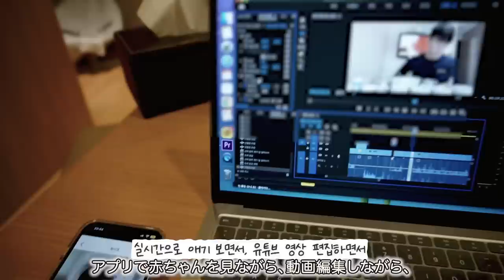뭐야 왜 하나도 안 닮았어...?👶 (아기와의 첫만남, 초보 엄빠의 엉망진창 육아🤦🏻‍♀️, 조리원 입소)